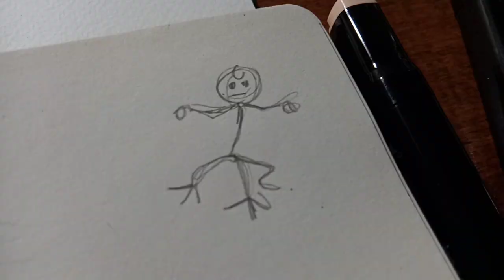Drawing LUCA in Gawx Art's style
So todeeeeii~ another piece inspired by the style of gawx my idol.

Tools:

Touchraven markers
unipin and fineliner
200gsm watercolor paper